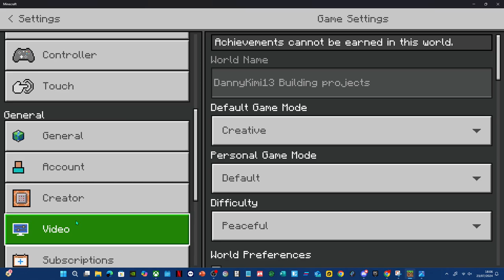BUILDING A TUNNEL EP 6